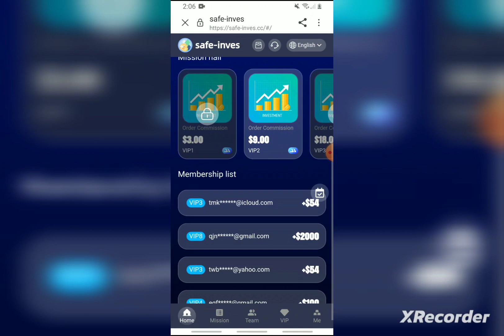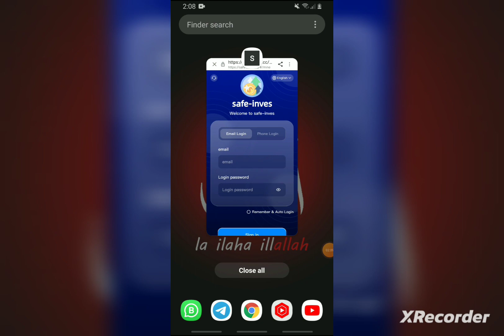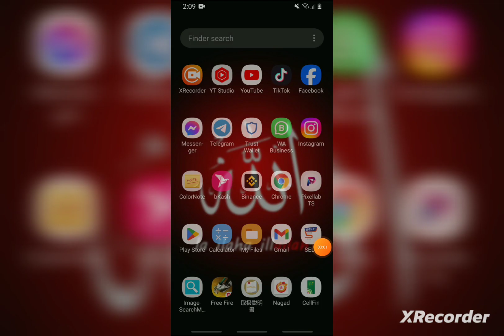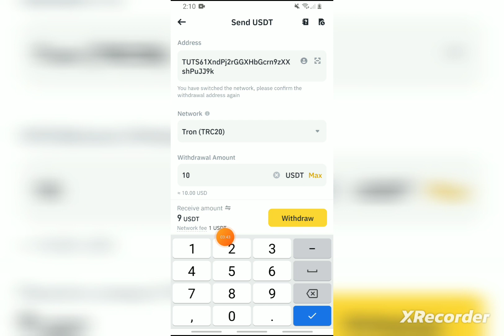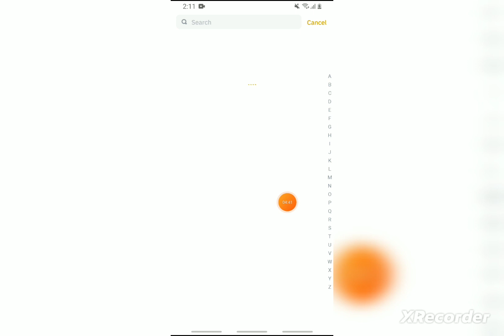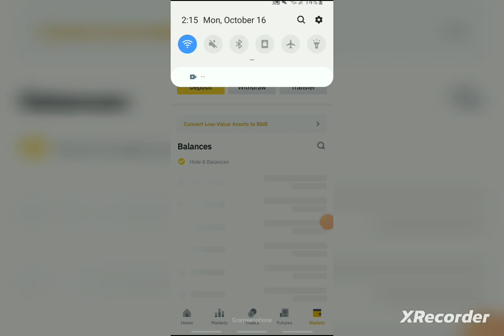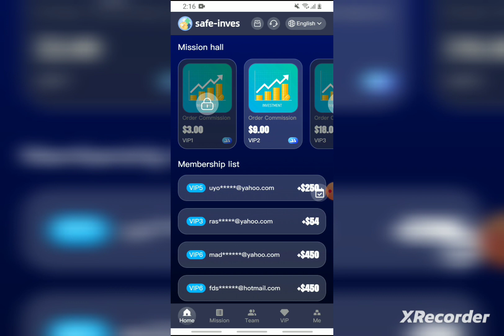usdt shopping mall site. usdt investment website. new usdt shopping mall 2023 | taka income tips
usdt shopping mall site. usdt investment website. new usdt shopping mall 2023 | taka income tips | new online income 2024

Welcome to the safe investment platform! I wish you a happy life and smooth work!
Register and get 10USDT
Number of withdrawals: 1 per day.
Mission update: 15:00 Singapore
Level 3 subordinates enjoy recharge rebates
For example
Level A 15% rebate, deposit 1000 USDT to get 150 USD to DT

সতর্কতা ❌
এই ভিডিওটি কোনো অবৈধ কিছুকে প্রমোট করে না! এই ভিডিওটি শুধু মাত্র শিক্ষামূলক উদ্শ্যেই করা হয়েছে! এই সাইটটি কেমন শুধু তাই বলা হচ্ছে এই ভিডিওতে, এখানে কাউকে যুক্ত হতে আগ্রহী কিংবা অনাগ্রহী করা হচ্ছে না!

Commissions earned will be deposited directly into your promotional account. Invitation links can be found on Facebook, Twitter, YouTube, instarma, Tiktok,
KAO, WhatsApp group, Telegram group and other social software.

1 usdt investment,
earn 1 usdt free,
one dollar investment sites,
how to earn 5 usdt,
shopping mall for sale,
shopping complex for sale,
shopping at outlet mall